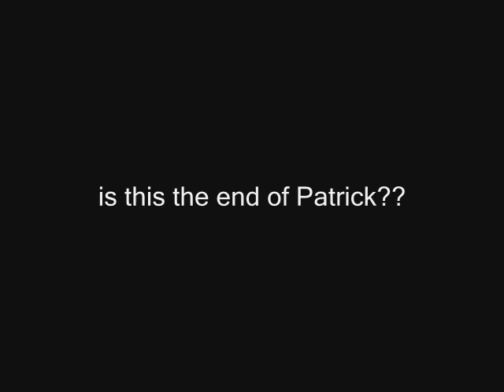Live Battle Arena: One FREAKY Game - Part 1/2